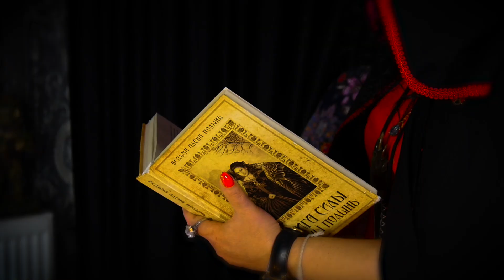Магические ритуалы с оплатой по результату.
Парапсихологический центр Алены Полынь проводит диагностику и оказывает помощь даже в самых сложных случаях.
Мы помогаем от спастись от беды.